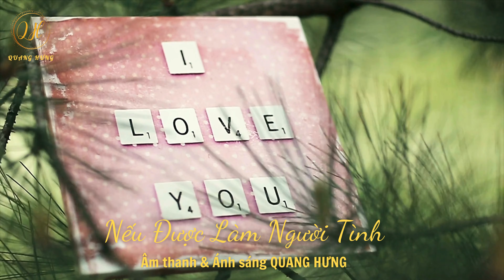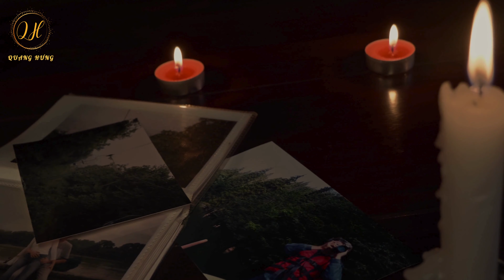Nếu Được Làm Người Tình - Ngày 12/02/2024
👉 Âm thanh & Ánh sáng QUANG HƯNG
🏠 438 Lê Duẩn - Thị trấn Hồ Xá - Vĩnh Linh
Chuyên nhận:
✅ Tổ chức sự kiện Cưới hỏi
✅ Văn nghệ, Hội nghị tổng kết
✅ Tiệc nhà mới, thôi nôi, sinh nhật, tất niên ...
✅ Cho thuê thiết bị âm thanh ánh sáng